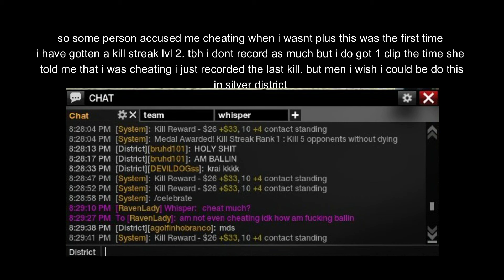(APB reloaded) here is just a minor proof that i wasn't cheating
i just wanted to show you i wasn't using cheats or shit